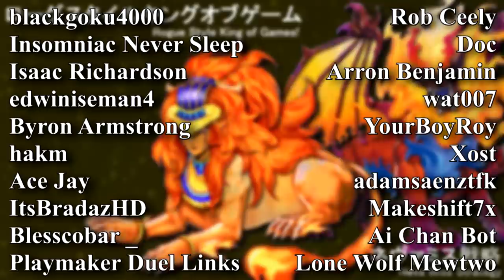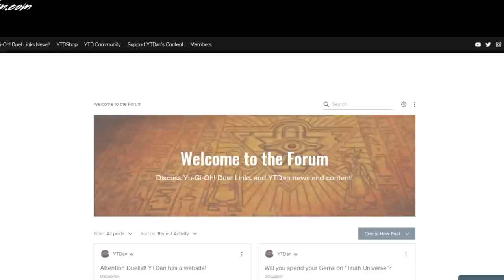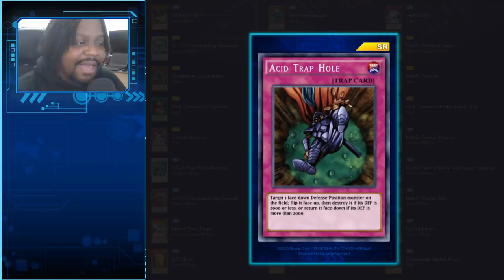Miscellaneous Thoughts on Main Box 27, Truth Universe! Yu-Gi-Oh! Duel Links | YTDan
Pre-order a signed copy for yourself or a friend What's going on my boi! YTDan back again with another video! The Truth Univers is nearly upon us and we need to talk about it before you spend your gems!

YTDan Article: NEW! Main Box 27, Truth Universe is here!